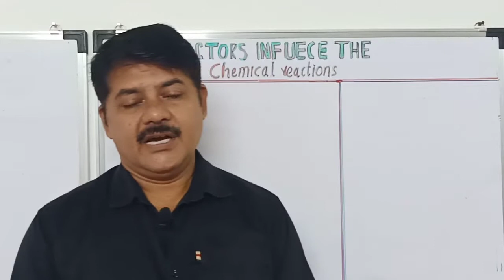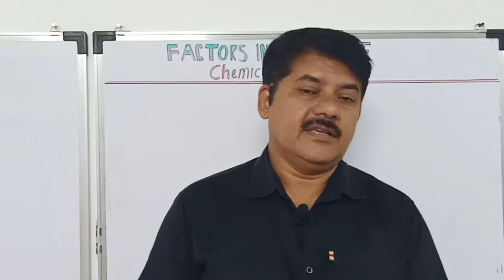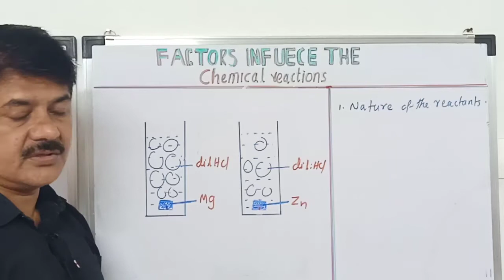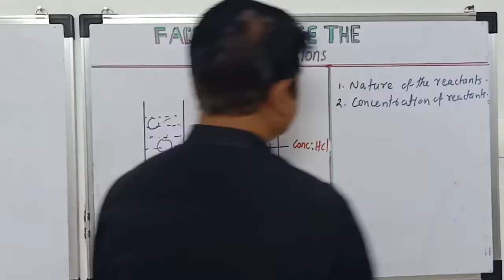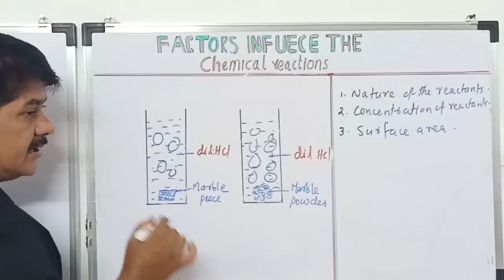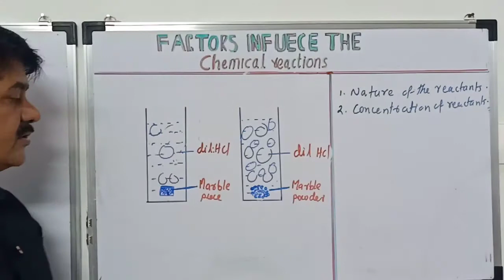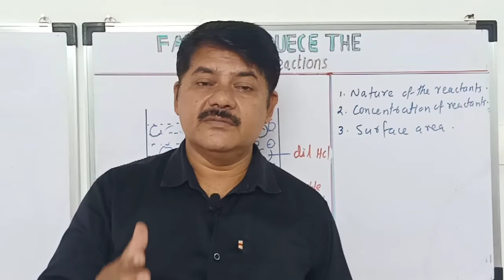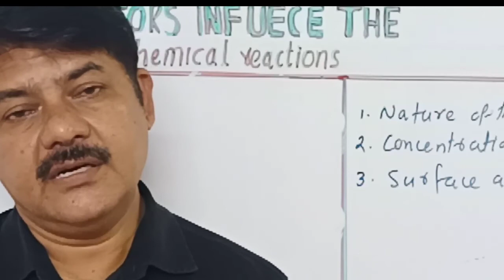9th Chemistry Unit-3 Part-3 Facters influence the rate of chemical reaction രാസപ്രവർത്തന വേഗം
Class 9 Chemistry Unit3 :  Redox Reaction and Speed of Chemical Reaction | റിഡോക്സ് പ്രവർത്തനവും രാസ പ്രവർത്തന വേഗവും
part-3 Factors influence the rate of chemical reactions രാസപ്രവർത്തന വേഗത്തെ സ്വാധീനിക്കുന്ന ഘടകങ്ങൾ